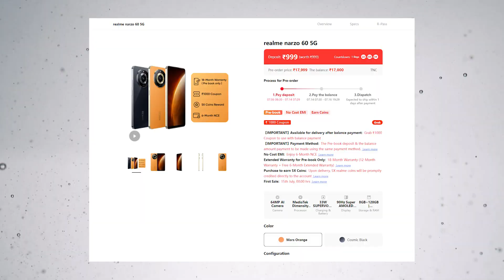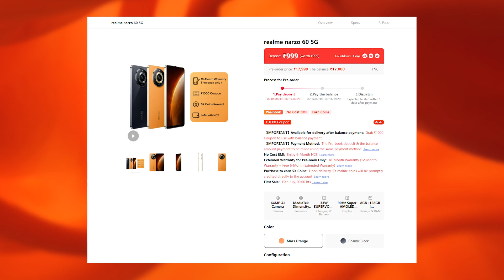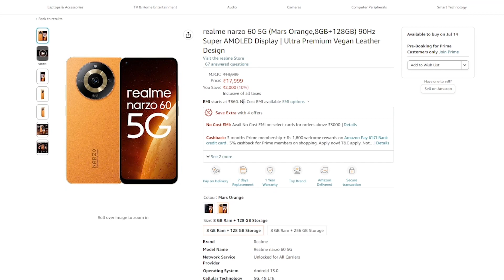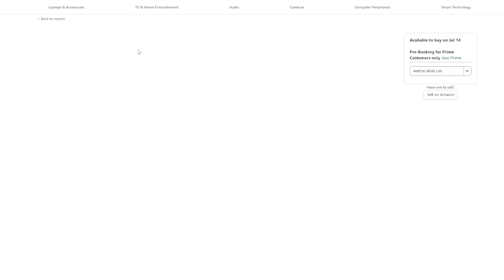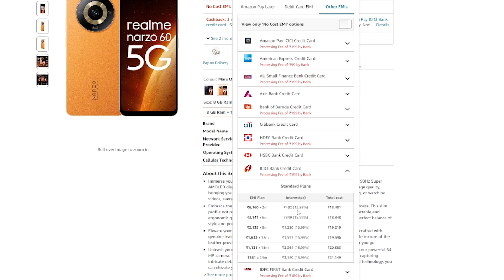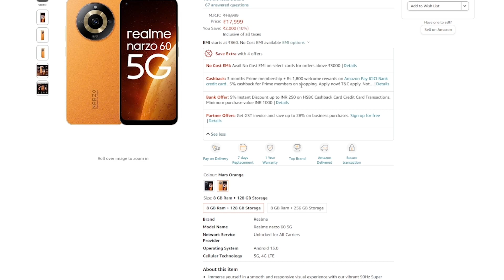Realme Narzo 60 5G | Bank Offer | No Cost EMI | Extended Warranty 18 Month Offer | Full Detail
Realme Narzo 60 5G

0:00 - Realme Narzo 60 5G offers Detail
0:22 - Intro Video
1:01 - Realme Narzo 60 5G pre book offer
1:56 - Realme Narzo 60 5G First Sale Offer
2:50 - Realme Narzo 60 5G Amazon Offer
3:04 - Realme Narzo 60 5G Emi Option
4:55 - Realme Narzo 60 5G Bank Offer
5:45 - Outro

03.Samsung M11
04.Samsung M21
05.Samsung M30s

1.Logitech G102 Prodigy
2.Lenovo Gaming Mouse - M200
3.Corsair CH-9301011
4.Redgear A-10 Gaming
5.Cosmic Byte Equinox Alpha

01.iBall Baton iB-WRD12EN
02.TP-LINK TL-WR940N
03.Mi Smart Router 4C
04.D-Link DIR-806
05.D-Link DIR-819 750 Mbps Router

01.Realme Buds
02.OnePlus Bullets Wireless Z
03.Mi Neckband Bluetooth Earphones
04.Infinity (JBL) Glide 120
05.boAt Rockerz 255 Sports